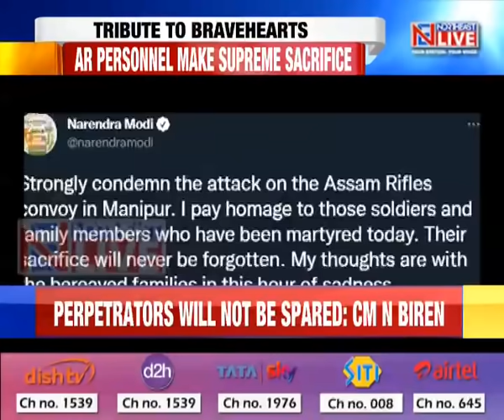Rich Tributes paid to Assam Riffles Martyrs; families devastated by loss of life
An emotional tribute was paid to the Assam Riffles bravehearts at the Imphal Airport today as Manipur Chief Minister N Biren Singh vowed once again to bring the perpetrators to justice.
A pall of gloom, meanwhile, has descended on the homes of the martyred jawans who were killed in the dastardly attack in Churachandpur yesterday.